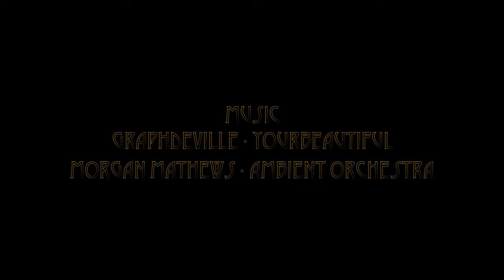WAX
The life-cycle of the humble and often over-looked wax worm. These guys are the answer to our plastic pollution problem, trust me, learn to love them.

I spent around three months breeding these wax worms that I bought from a pet shop for about £3 a tub (they're pet food) and with a bit of oats and honey they eventually turned into some beautiful moths.

First attempt at playing around with reverse rings to create the macro effect.